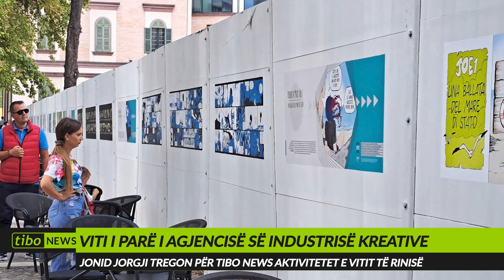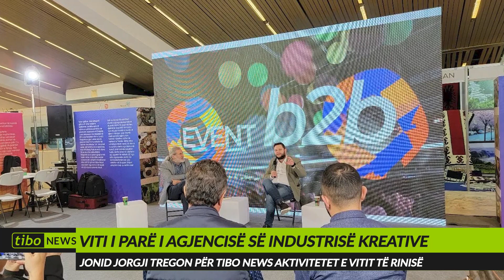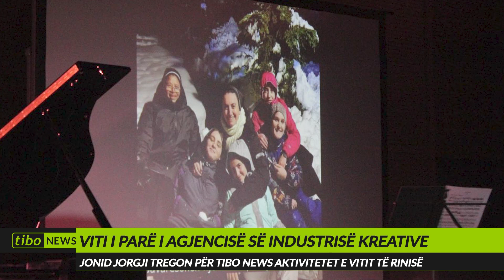Viti i parë i Agjencisë së Industrisë Kreative, Jonid Jorgji flet për aktivitetet dhe planet